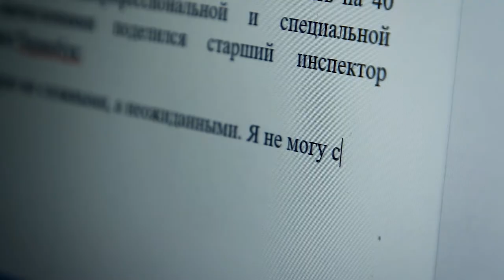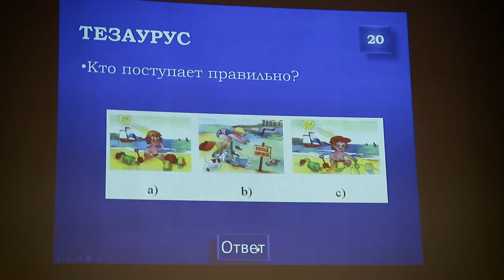Лучший работник пропаганды МЧС Минска 2022